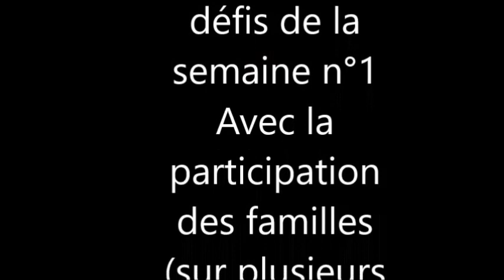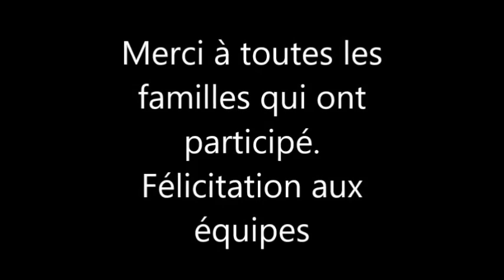Défi semaine Ehpad Paimboeuf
Les agents de l'Ehpad de Paimboeuf réalisent des vidéos et diaporamas au sein de la structure pendant le confinement. Ils mettent à contribution les résidents et leur famille.